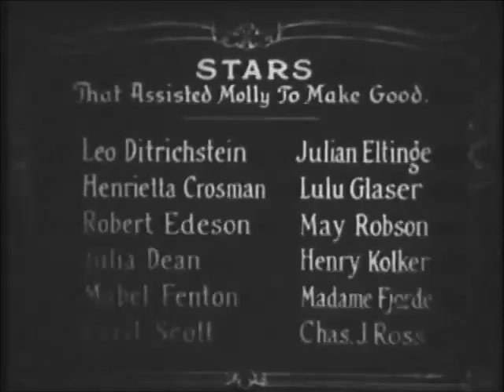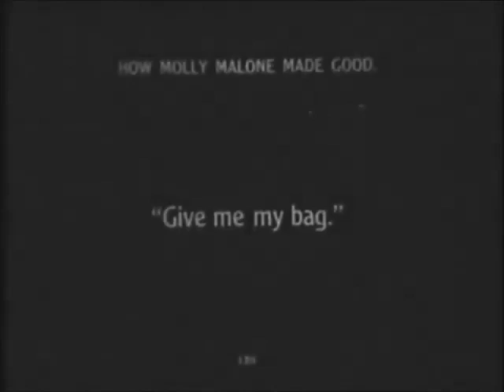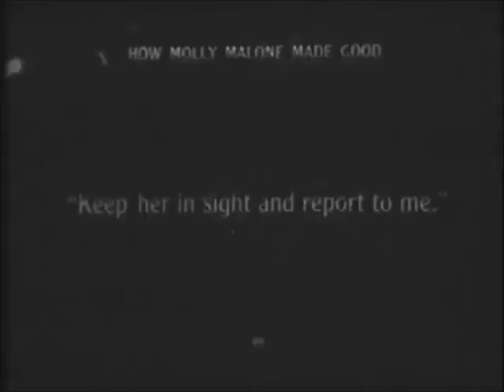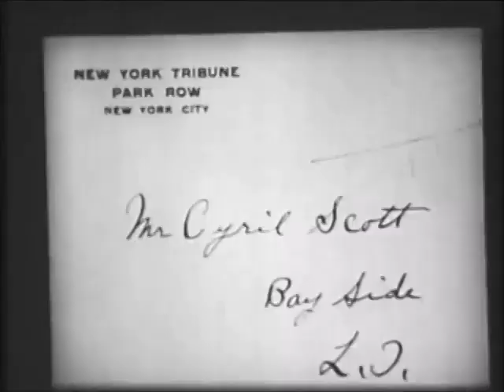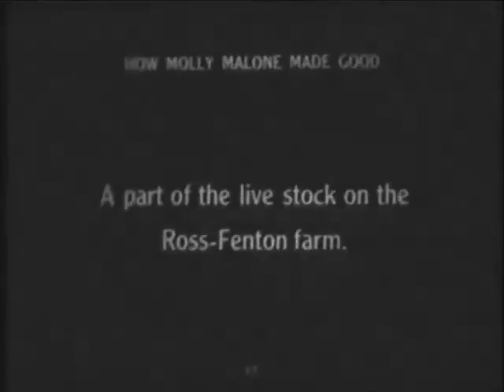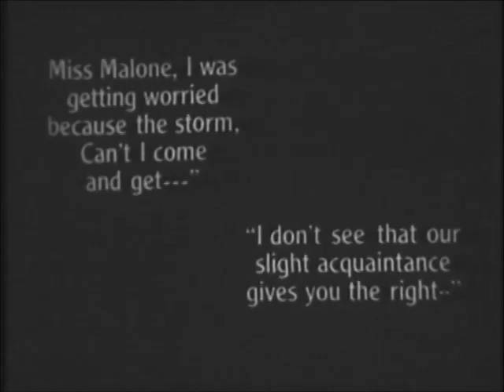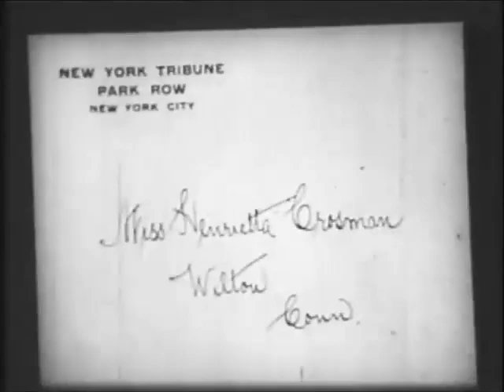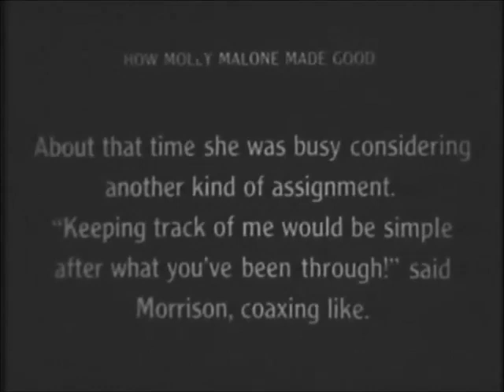How Molly Made Good (1915)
1915 silent film from the USA
Synopsis: Aspiring reporter Molly Malone races to interview 10 celebrities in 3 days, while being hindered by jealous newspaper rivals.

Directed by Lawrence B. McGill
Starring Marguerite Gale

0:02:36
And so you can address me at the New York Tribune.
Your loving brother, Dan

0:05:48
Ireland's Place in the War
by Molly Malone

0:08:39
Dear Madam -
May I see you for just a moment?
The Little Irish Girl you met on the boat
PS - It is not money I want

0:09:34
Dear Madam
We have received a report from an apparently authentic source that as the price of your release from the Royal Opera you have agreed to turn over to the Red Cross fifty percent of your earnings from the forthcoming American tour. Is this true?

0:16:04
Dear Miss Glaser,
Will you kindly help the New York Tribune and associated newspapers in the preparation of a special feature story for the opening of the new theatrical season?
On the enclosed card you will find a series of pertinent and timely questions.
After answering them yourself will you please give Miss Malone, our reporter, the name and address of one of your fellow players who you think would be interested in helping us with the story.

1:03:00
Dear Mr Milkman - This young lady must be in New York within half an hour. Can't you help her? Sincerely, Henrietta Crosman